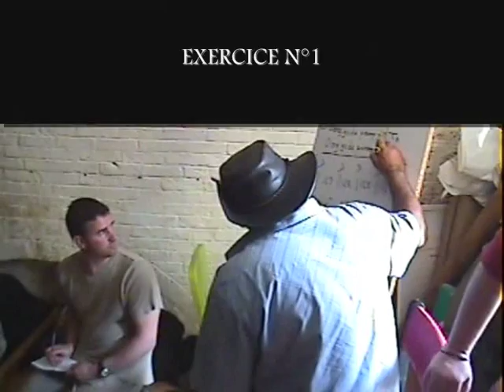Workshop Mark Atkins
Workshop à la Vache Bleue (Paris 19eme)

Organisateurs :
- Franck
- Luc (Yangbay)